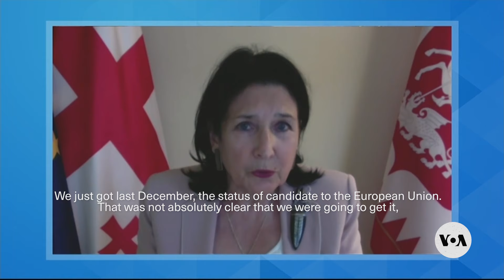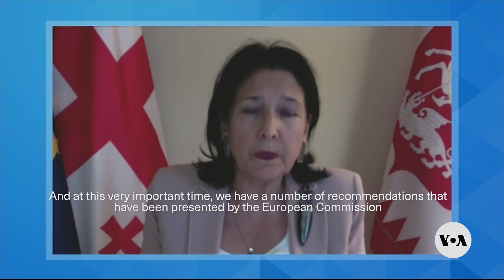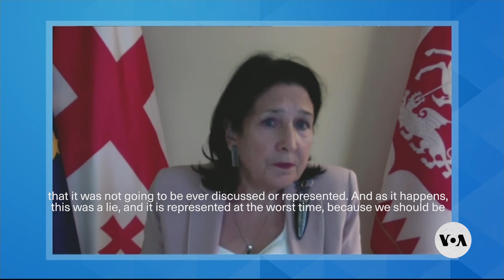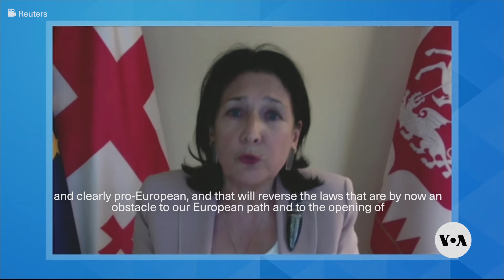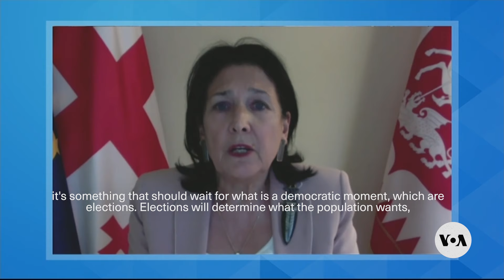Georgian president says ‘foreign influence’ law threatens path to EU | VOA News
Georgia’s parliament this week passed a so-called “foreign influence” bill. The government says the bill is needed to prevent foreign interference in its politics, but critics call it a Russian-style threat to stifle free speech.

The ruling Georgian Dream party approved the legislation despite warnings from Washington and Brussels that doing so might threaten Georgia’s partnership with the West.

In an interview with VOA, Georgian President Salome Zourabichvili, a political independent previously supported by the Georgian Dream party, characterized the law as a clear reversal of Georgia’s “Western path” that will jeopardize its bid to join the European Union.

Zourabichvili has vowed to veto the law, despite Georgian Dream having a veto-proof majority in parliament.